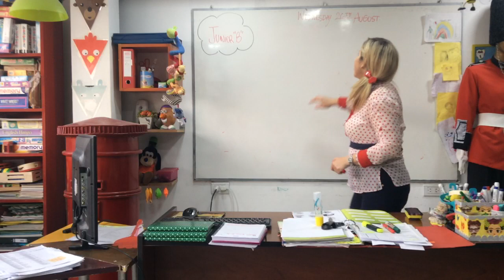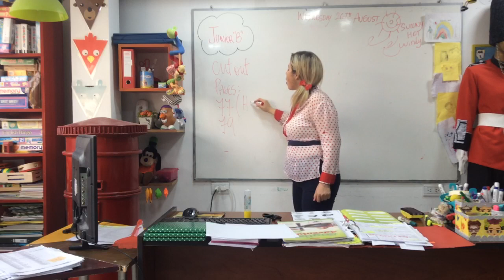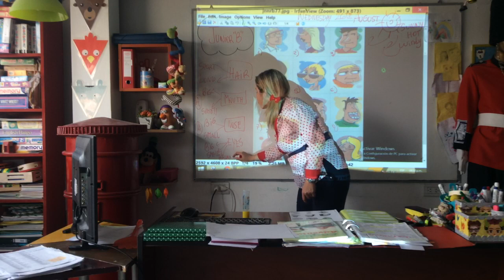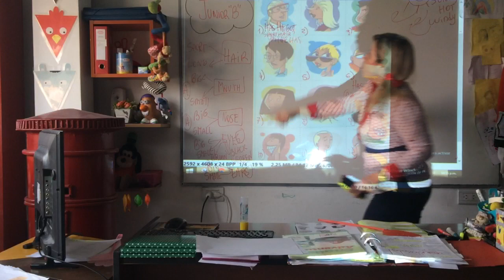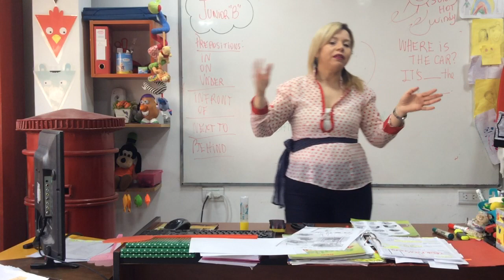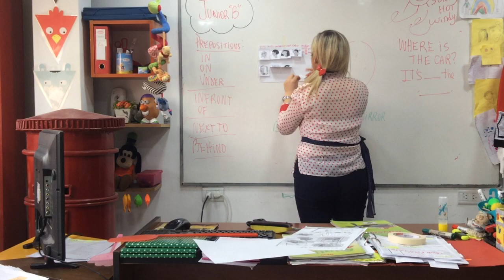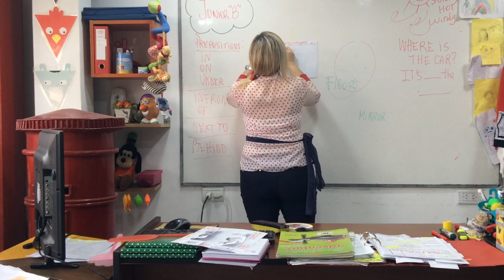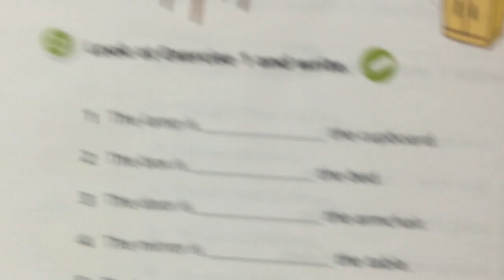VIDEO CLASE 26/08/20 JUNIOR B